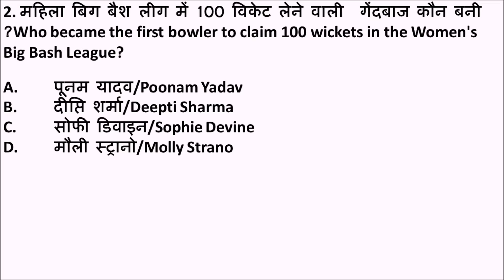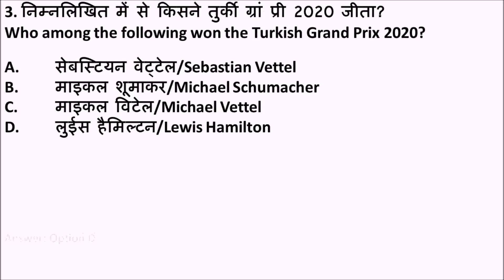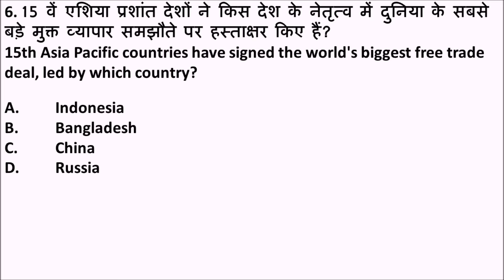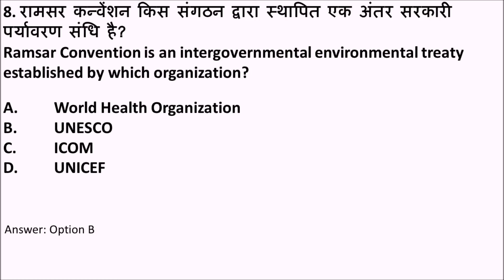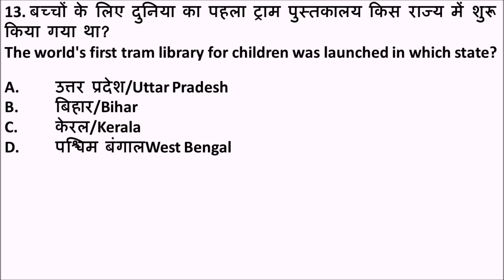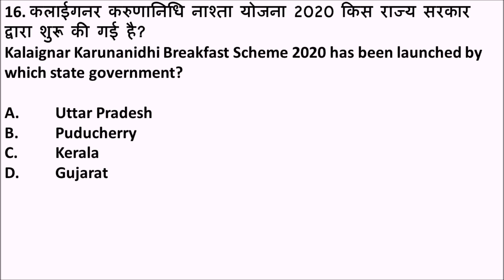Best Current Affairs 17 Nov for NTPC